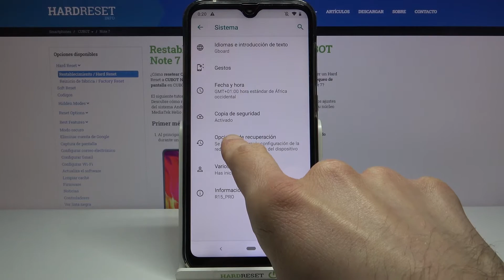Cómo restaurar aplicaciones en CUBOT Note 7 - restablecer configuración de app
En este video te mostramos cómo restablecer preferencias de aplicaciones en CUBOT Note 7. Sigue nuestras instrucciones y restablece tus aplicaciones en unos pocos pasos. ¡No te preocupes, no perderás ningún dato personal!

¿Cómo restaurar preferencias de aplicaciones en CUBOT Note 7? ¿Cómo restaurar la configuración predeterminada de aplicaciones en CUBOT Note 7? ¿Cómo resetear aplicaciones en CUBOT Note 7? ¿Cómo formatear aplicaciones en CUBOT Note 7?